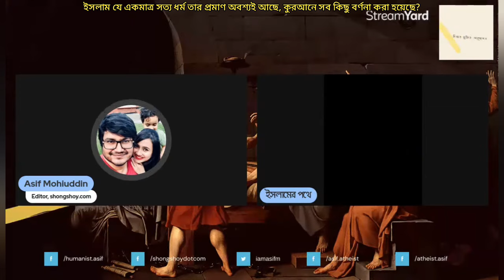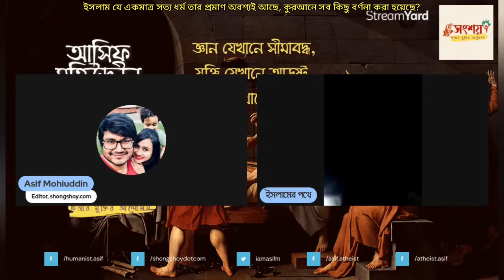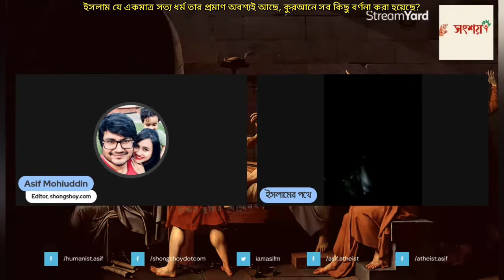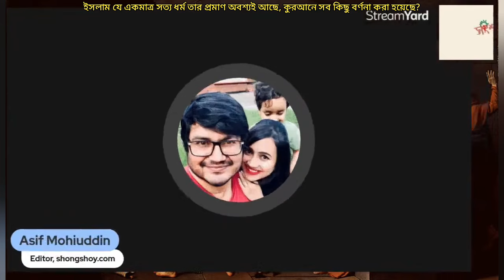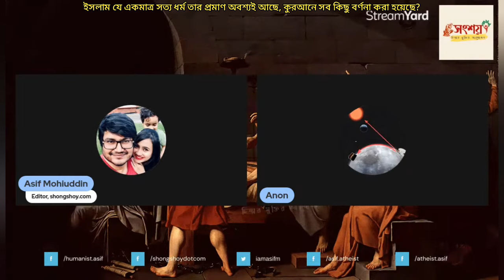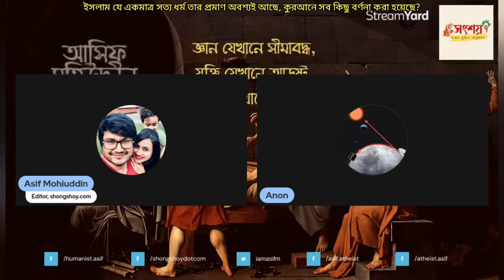ইসলাম যে একমাত্র সত্য ধর্ম তার প্রমাণ অবশ্যই কুরআনে আল্লাহ্ পাক বর্ণনা করে দিয়েছে?